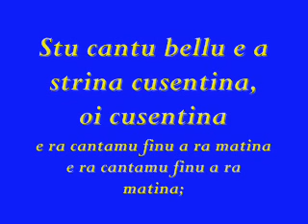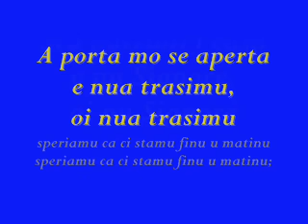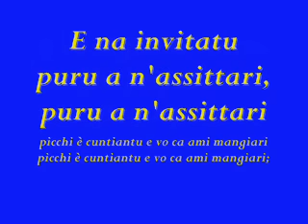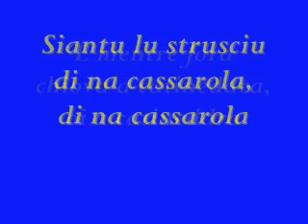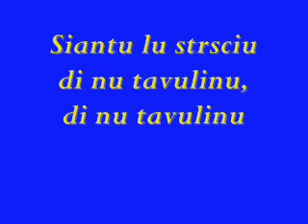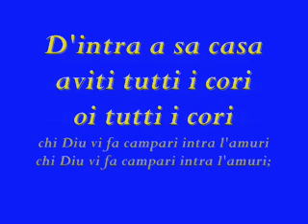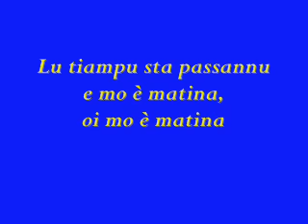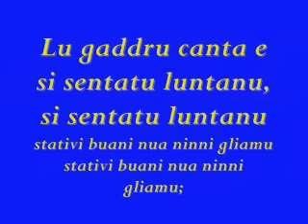Strina Cosentina - L'originale con testo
Tipico canto cosentino. Buon ascolto a tutti e vi Raccomando...Commentate!

Per maggiori informazioni e/o richieste contattami

Traditional song from Cosenza. Good listening to everyone and we recommend ... Discuss!